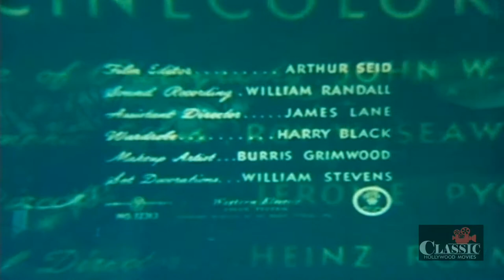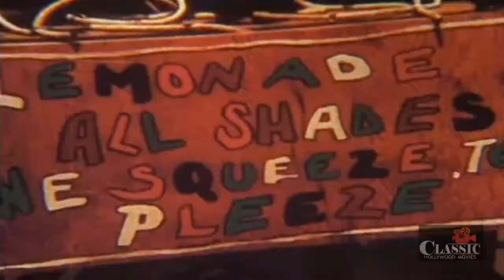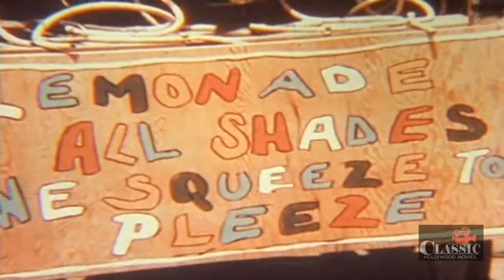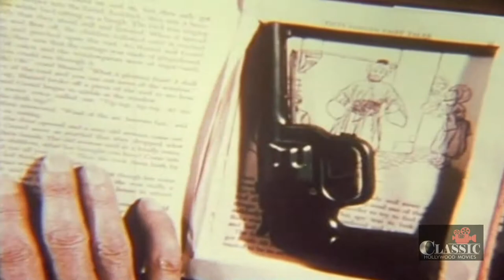Who Killed Doc Robbin? (1948) | Full Movie | Larry Olsen, Eilene Janssen, Peter Miles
A group of people find themselves trapped in a creepy mansion, complete with secret passageways, a mad doctor and a murderous gorilla.

Director: Bernard Carr
Writers: Dorothy Davenport (as Dorothy Reid), Maurice Geraghty
Stars: Larry Olsen, Eilene Janssen, Peter Miles